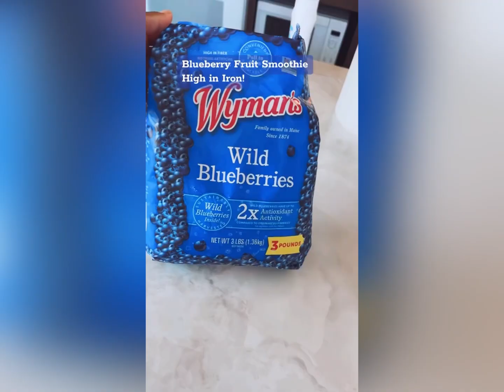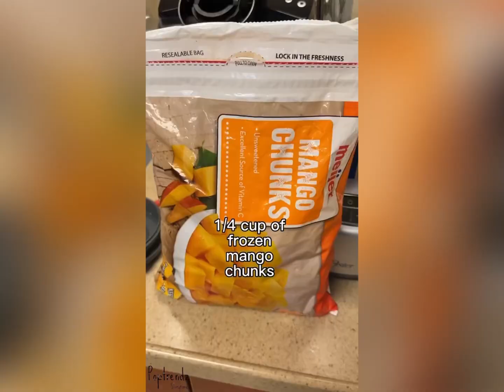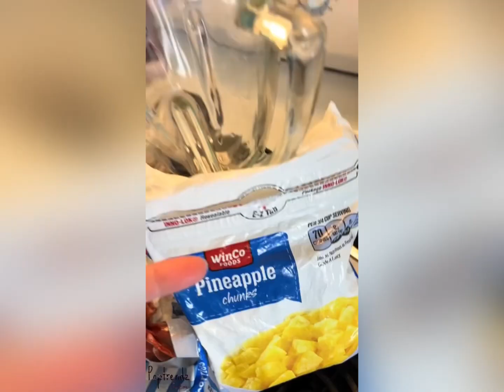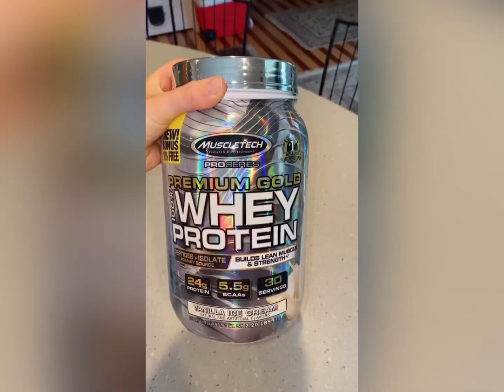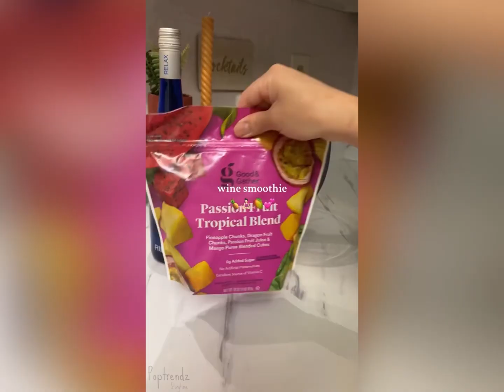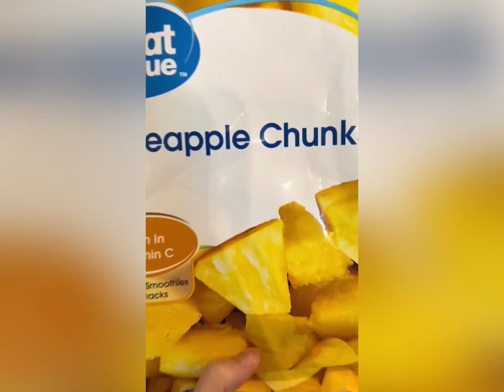🫐Smoothie Storytime🫐| I SLAPPED MY COUSIN AFTER HE KICKED MY CAT! 🤪😹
Hi lovies thank you for all your support! Hope you like this one!